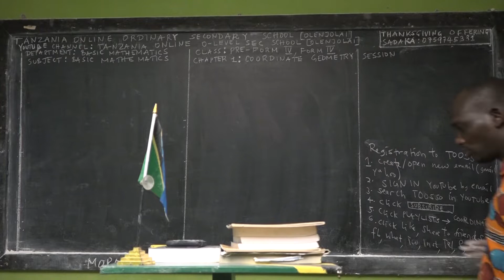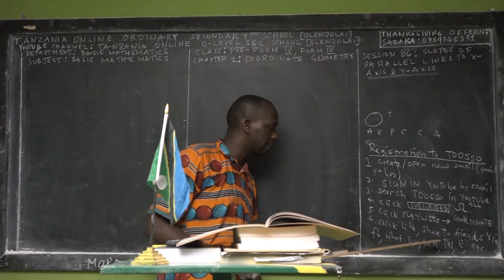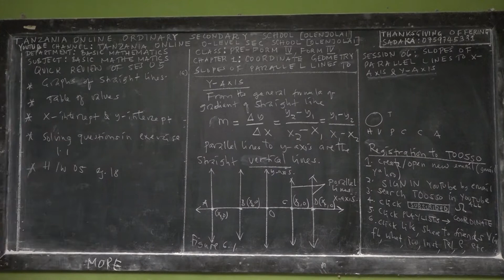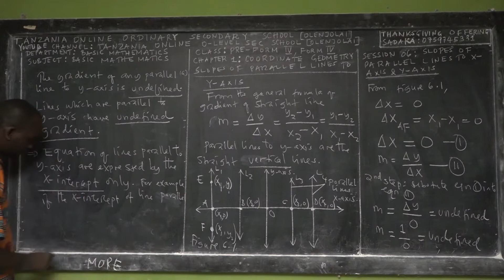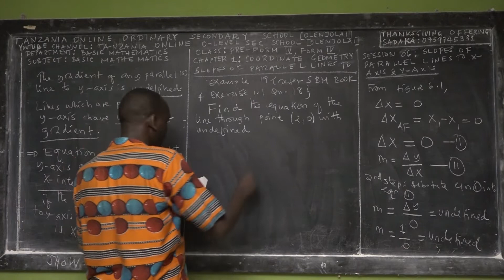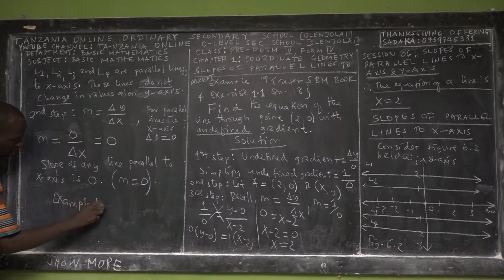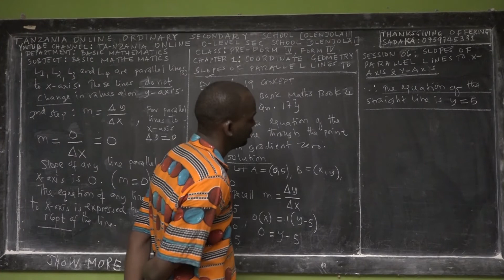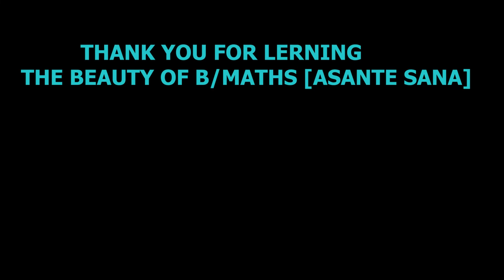SESSION 06 | SLOPES OF PARALLEL LINES TO X-AXIS& Y-AXIS | FORM IV | OLENJOLAI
Welcome ALL OUR ORDINARY SECONDARY STUDENTS TO LEARN THE BEAUTY OF BASIC MATHEMATICS, PHYSICS AND CHEMISTRY FOR O-LEVEL STUDENTS at "TANZANIA ONLINE ORDINARY SECONDARY SCHOOL [OLENJOLAI]."
Currently we have an official YouTube Channel called "TANZANIA ONLINE O-LEVEL SEC SCHOOL [OLENJOLAI]".

3. SHARE THESE CHANNELS AND VIDEOS with your CLASSMATES, SCHOOL MATES, COLLEGE MATES, YOUNG BROTHERS AND SISTERS, ELDER BROTHERS and anyone who can BENEFIT on this CONTENTS.

4. IF YOU WANT TO OFFER YOUR FREE-WILLING THANKSGIVING OFFERING TO GOD THROUGH THESE ONLINE PROGRAMS, TO SUPPORT THE RUNNING COST OF THIS MINISTRY FOR MORE VIDEOS OF PHYSICS, CHEMISTRY, AND BASIC MATHEMATICS TO BE ANYWHERE IN THE WORLD, THEN YOU MAY SEND IT BY USING THESE TWO ONLINE TRANSACTIONS
 1. MOBILE TRANSACTION
2. BANK TRANSACTION